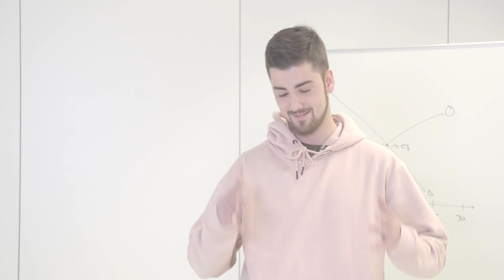Carta a los padres.- Graduación 2018